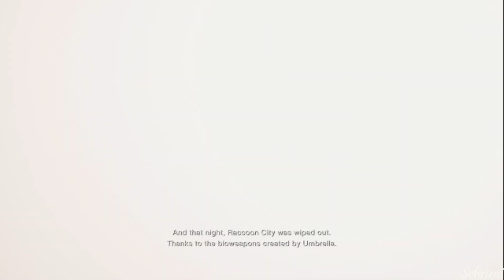Resident Evil 4 Remake Chainsaw Demo!! - Sawing Thru the Situation!